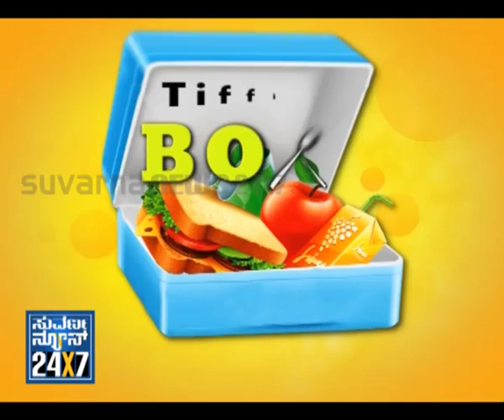Chow Chow Bath - Tiffin Box - 17 Oct 2012 - Suvarna News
SUVARNA NEWS 24x7 Chow Bath - Tiffin Box - 17 Oct 2012 - Suvarna News